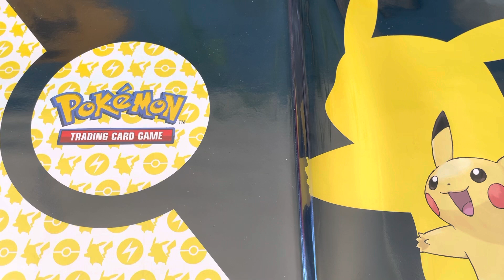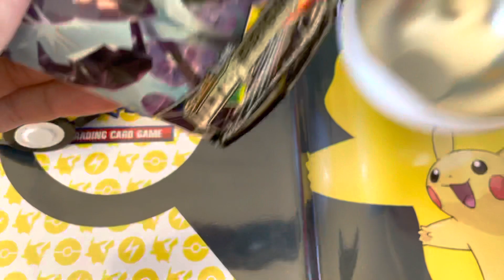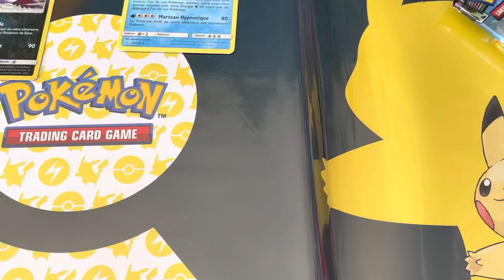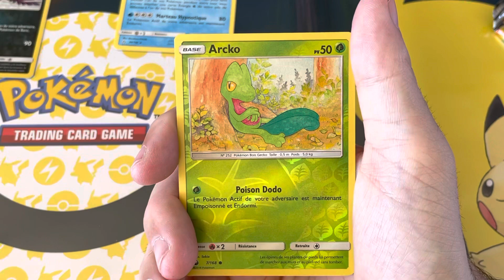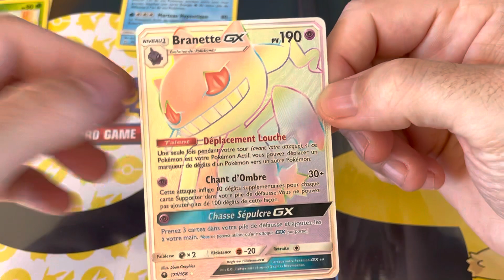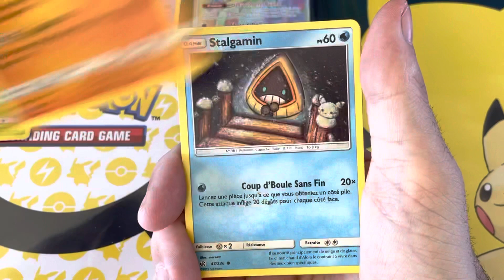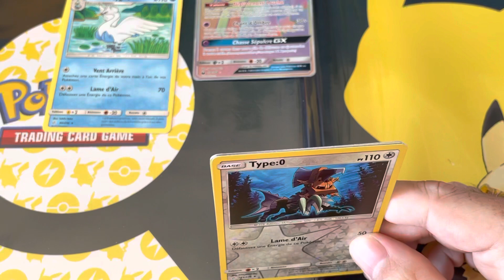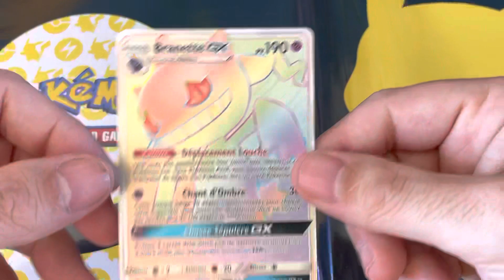Pokémon ouverture de la niveau ball la dernière sortie super pioche et super booster